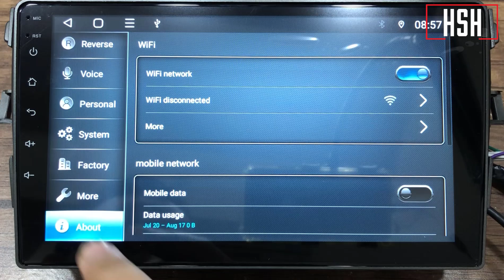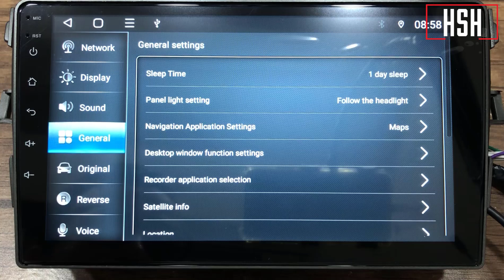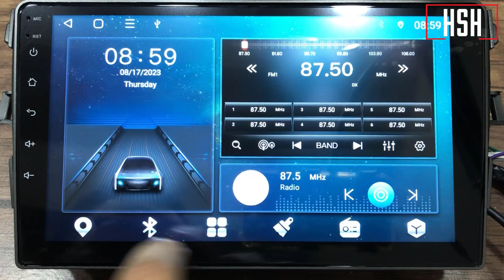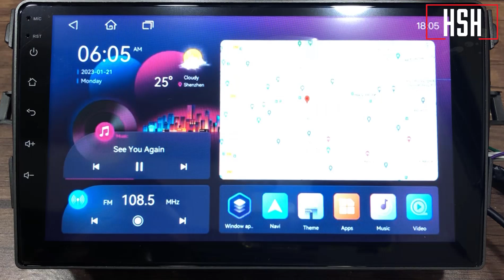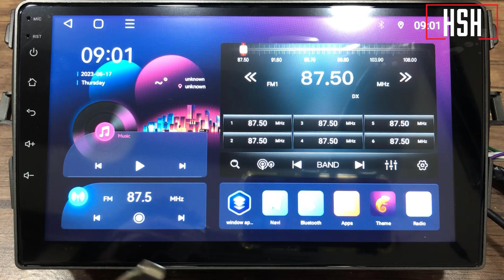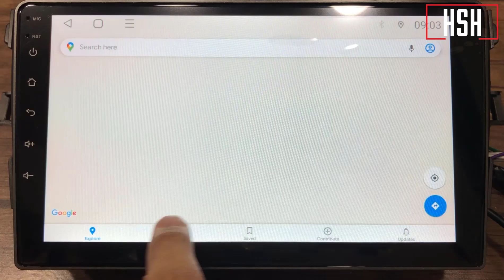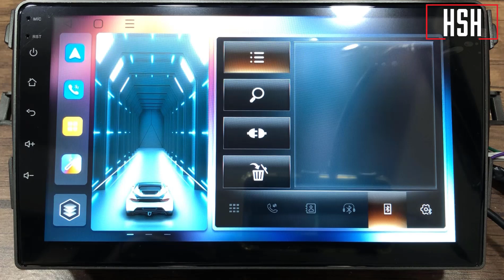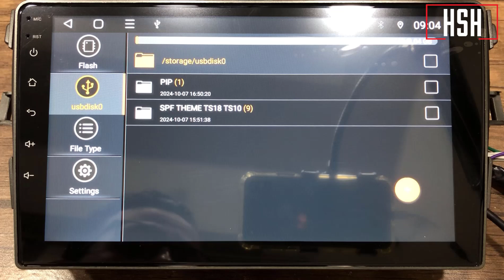تغيير ثيم شاشة السيارة اندرويد بتطبيق مجانى بالكامل theme مرفق لينك الثيم بوصف الفيديو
طريقة تغير ثيم شاشة السيارة لاى كاسيت او شاشة اندرويد لمختلف انواع السيارات
تغيير ثيم شاشة رود ماستر بواسطة برنامج car launcher free
ثيمات شاشة السيارة بواسطة برنامج car launcher free
تحديث شاشة اندرويد للسيارة لواجهة نظام التشغيل عن طريق تطبيق theme
Infinite Launcher for Car The theme software developed for the large-screen car machine
Car Launcher Custom Themes
مقدمة الفيديو 00:00
تغيير ثيم شاشة السيارة اندرويد الخطوة الاولى  01:00
تغيير ثيم شاشة السيارة اندرويد الخطوة الثانية  02:44
تغيير ثيم شاشة السيارة اندرويد الخطوة الثالثة  03:17
لينك تحميل الثيم المجانى الجديد المستخدم فى الفيديو (9 ثيم مجانى)  :